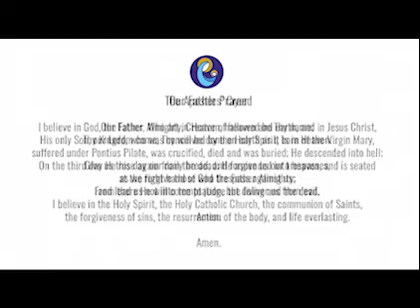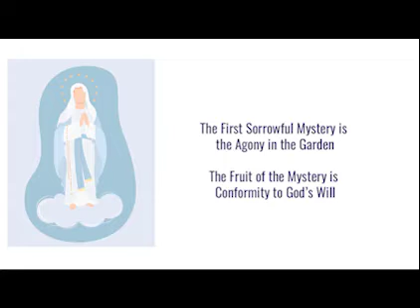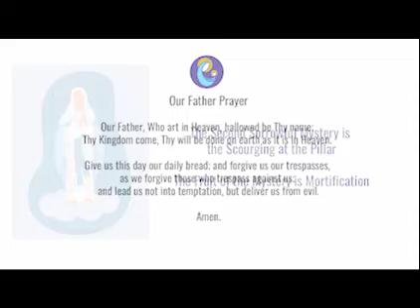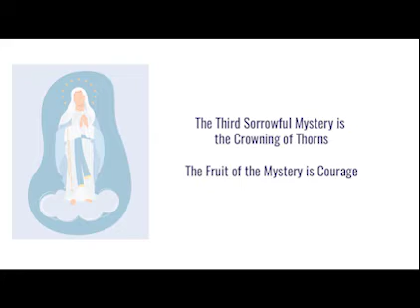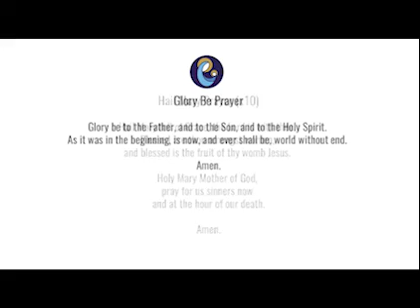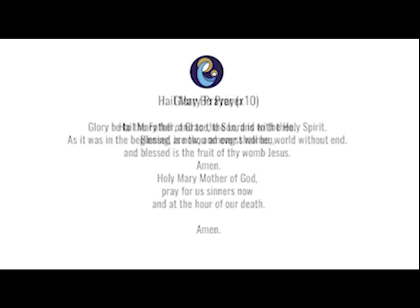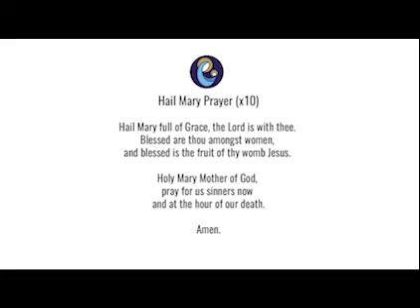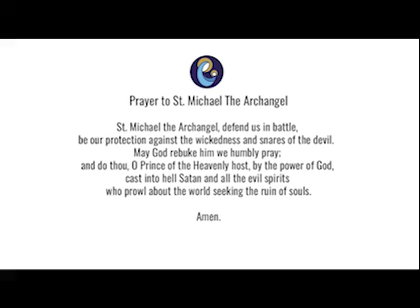All Saints' Day Rosary -- Tuesday SORROWFUL Mysteries -- Follow Along 💜 Virtual Rosary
Holy Rosary for today, All Saints' Day (Tuesday, November 1), follow along Sorrowful Mysteries from RosaryMinded, featuring gentle guitar music backdrop.